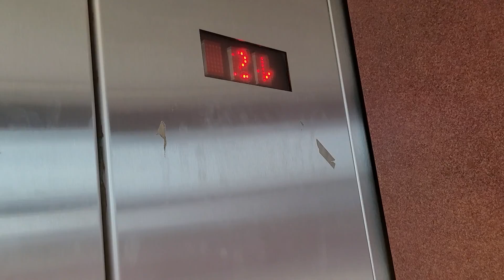[EL] Worn, Crappy 2002? Kone "VR" Hydraulic Bridge Elevator in Downtown Knoxville, TN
(3/18/2022)
This elevator is outside the Knoxville Convention Center. This is the bridge elevator.

Unfortunately this one is rather crappy as it's worn and does not run good. Elevator is kinda filthy too, which isn't surprising at all. At least they got Innovation Security, which is one of the better Innovation buttons. The scenic view is interesting though.

FUN FACT: Although it has Innovation Security, back in the Early-Mid 2000's, Kone calls the fixtures "Kone Vandal Resistant" on their MX/HH Hydraulic Brochure.

Elevator Brand: Kone
Elevator Model (if identifiable): MX/HH
Elevator Type: Hydraulic
Floors Served: 2
Est Installation: 2002?
Original Fixtures: Innovation Security buttons / MontgomeryKone Style Dot Matrix Floor/Arrow Indicator / Innovation VR Arrow Lanterns (Exterior)
Original Stuff Remaining: All Original
Mods/Later Add Ons (if any): NA

Elevator Ratings: 3/10
Overall Opinions: Junky

STF’s Elevator Rating Scale:
15. BEYOND EPIMAZING!!!
10: BEAUTIFUL
9: Nice
8: Good/Cool
7: Charming/Unique
6: Interesting/Average
5: Boring/A Bit Iffy
4: Needs Attention/Dislike
3: Junky
2: Disgusting/Garbage
1: Never riding again!